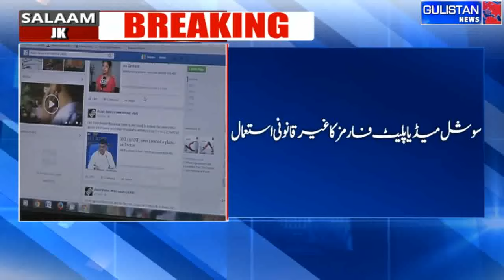Salaam JK || Morning Updates||Latest Update||08:30am